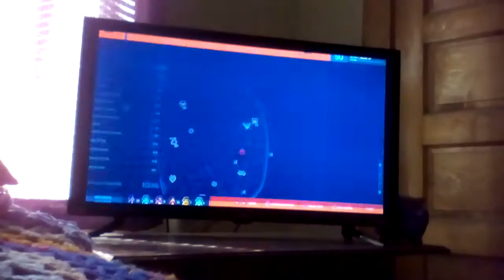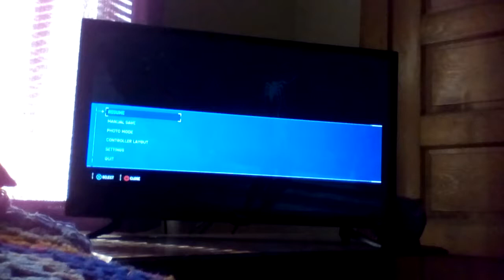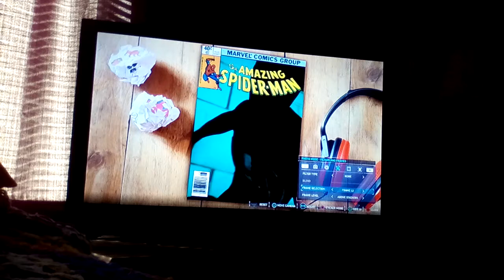Marvel's Spider-Man on PS4 Iron Spider and Velocity Suit Free Roaming